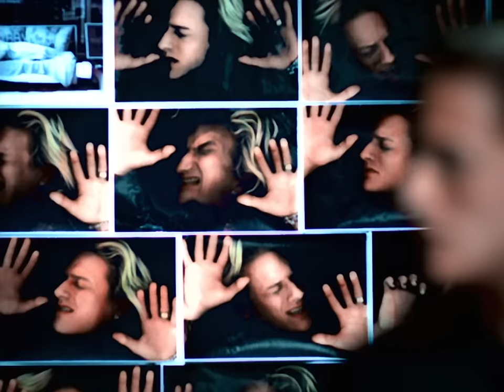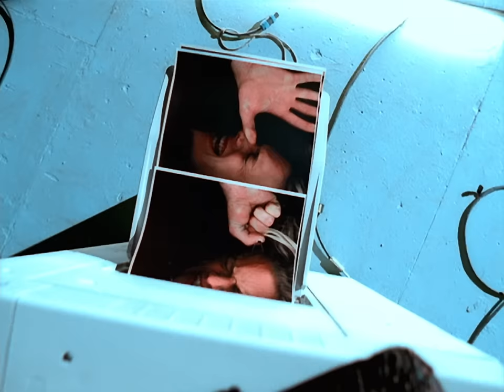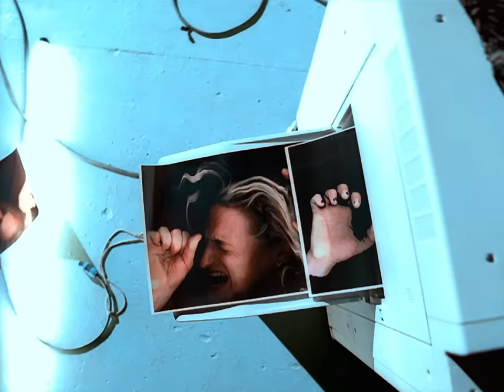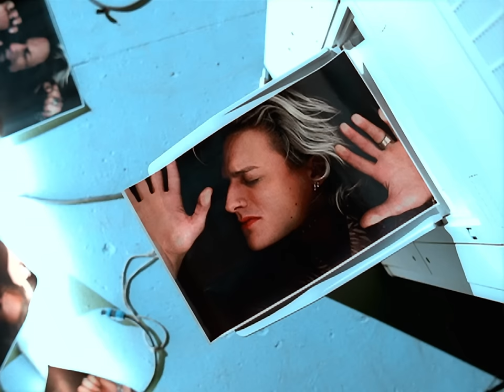Fuel - Innocent (Official HD Video)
Official HD Video for “Innocent” by Fuel

Chorus:
All our lives get complicated
Search for pleasure's overrated
Never armed our souls
For what the future would hold
When we were innocent